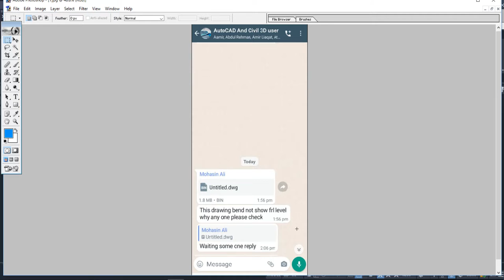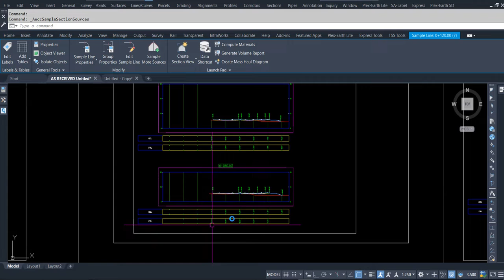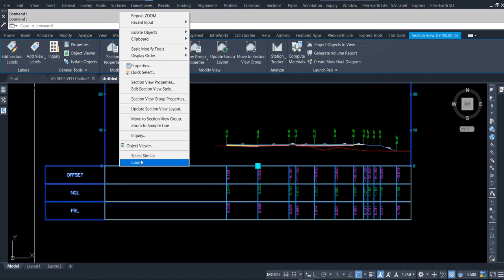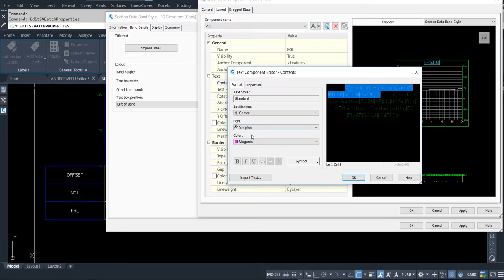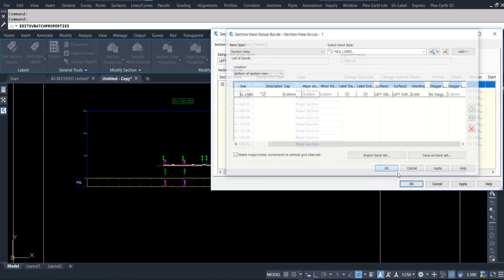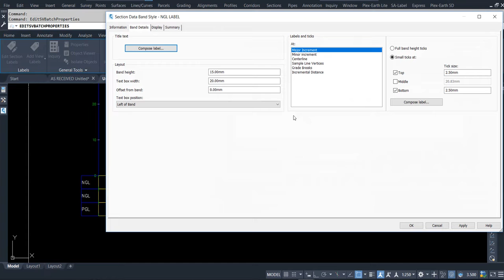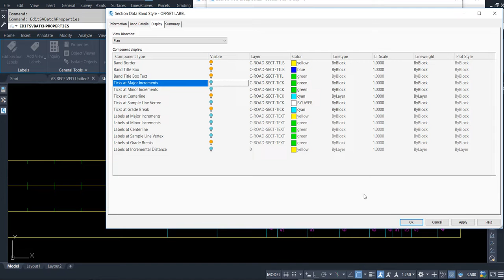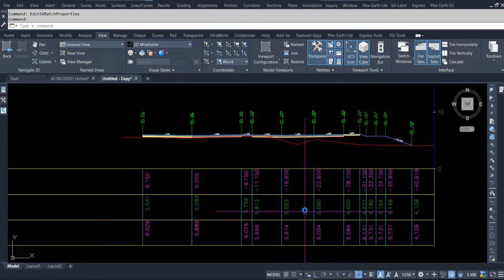Civil 3d Corridor Points Label in Cross Section Bands | Section Band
Learn how to effectively label corridor points in cross section bands with this insightful video from Naseer Bhatti.
In this detailed tutorial, the video addresses the challenge of visualizing corridor levels in section bands. It provides a step-by-step explanation on checking and labeling the top surface for missing levels, as well as adding style to the cross section transaction. The demonstration covers setting sample lines, applying added surfaces, and adjusting levels accordingly. Furthermore, it delves into creating and modifying corridor points in Civil 3D, including finding, editing, and renaming attributes. The video also showcases the process of adding text, customizing levels and positions, and adjusting decimal values for precision. Additionally, it discusses the technique for labeling points at different levels in the cross section and demonstrates the application of labels and various labeling options. Moreover, it offers insights into adjusting properties and positions of corridor points, along with making specific adjustments and eliminating layers in civil 3D Corridor Points Label. The tutorial encapsulates the process of taking elevation and offset lines and placing labels based on band height, effectively addressing the intricacies of Civil 3D corridor points labeling.

Have you tried this labeling technique in Civil 3D? Share your experiences and insights in the comments below!

Title: Civil 3D Corridor Labeling in Cross Section Bands - Adding and Managing Styles

How to label corridor points in cross section bands
• The video addresses the issue of not being able to see corridor levels in the section bands
• It explains how to check and label the top surface for missing levels
Adding style to cross section transaction
• Set sample line in the cross section transaction to add style.
• Check and apply the added surface and set the level accordingly.
Creating and modifying corridor points in Civil 3D.
• Demonstrating how to find and edit missing or unnecessary code in the section.
• Showing the process of renaming and adjusting the attributes of the corridor points.
Demonstration of adding text and adjusting positions in Civil 3D
• Customizing the level and position of the panel
• Adjusting the empty space and decimal values for precision
Labeling corridor points in cross section bands
• Explaining how to label points at different levels in the cross section
• Demonstrating the process of applying labels and options for labeling
Adjusting corridor points properties and positions.
• Explaining how to change the positions and heights of corridor points.
• Discussing the process of making specific adjustments to the corridor points.
Adjusting settings to eliminate layers in Civil 3D Corridor Points Label.
• Turn off layers, adjust center and grade break settings.
• Set compost level, adjust text size, rotation, and offset.
Civil 3D corridor points label in cross section bands
• The process involves taking the elevation and offset line
• Labels are placed in accordance with the band height

Timecodes

0:07 How to label corridor points in cross section bands
2:01 adding style to cross section transaction
4:02 Creating and modifying corridor points in Civil 3D
6:22 Demonstration of adding text and adjusting positions in Civil 3D
9:04 labeling corridor points in cross section bands
11:43 adjusting corridor points properties and positions
14:13 adjusting settings to eliminate layers in Civil 3D Corridor Points Label
15:36 civil 3D corridor points label in cross section bands